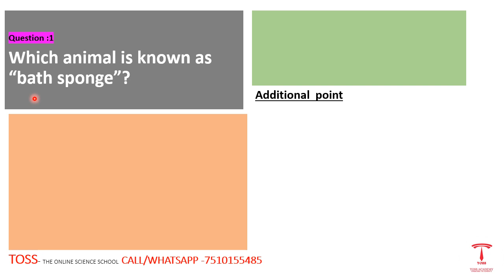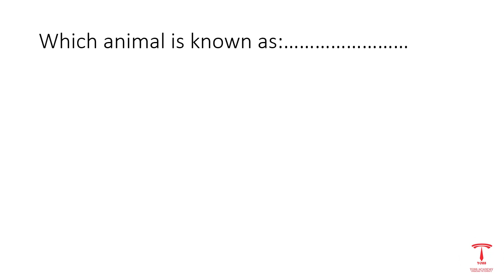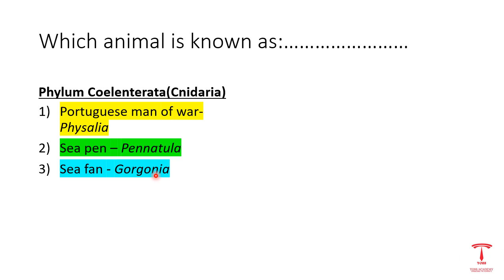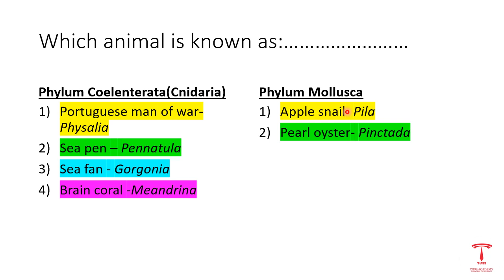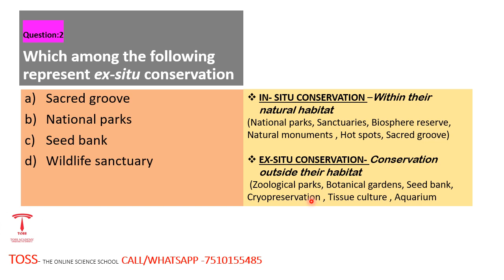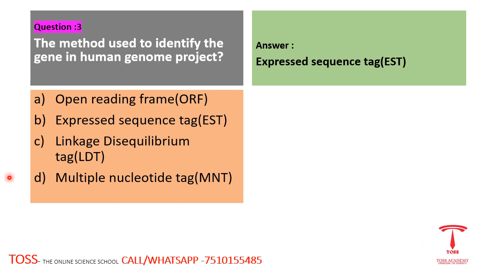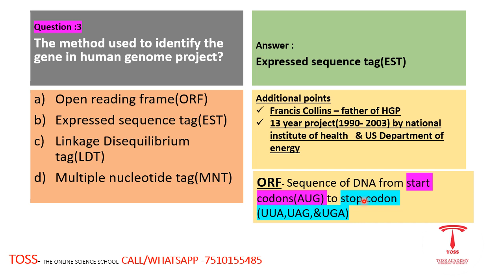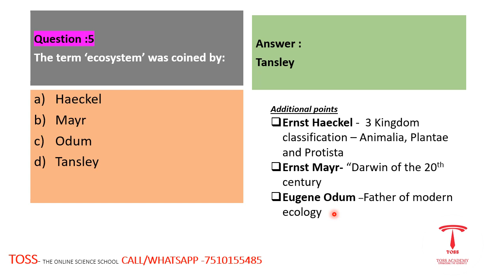മുൻവർഷ ചോദ്യങ്ങളിൽ പ്രധാനപ്പെട്ടവ -KTET NATURAL SCIENCE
COURSES:
KTET CATEGORY 1,2,3&4
PHYSICAL SCIENCE
NATURAL SCIENCE
SOCIAL SCIENCE
MATHS
ENGLISH
MALAYALAM
HINDI